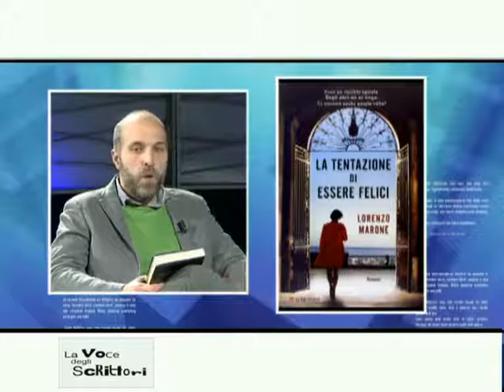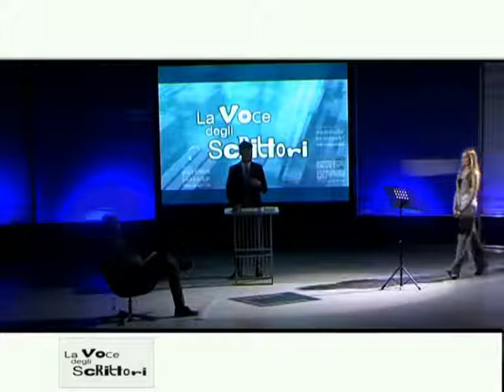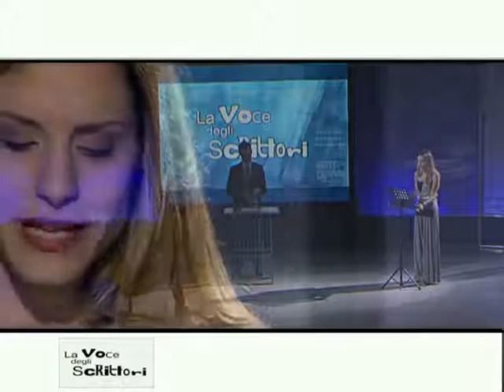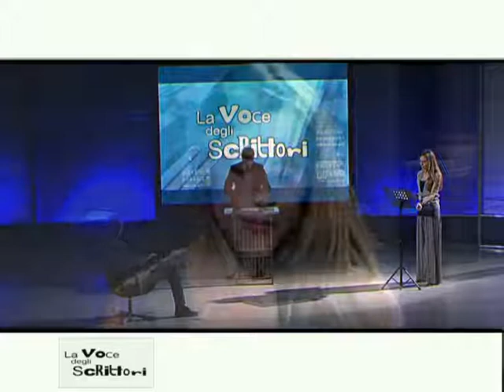Lorenzo Marone - La Voce Degli Scrittori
La Voce degli Scrittori - Puntata del 12 marzo 2015

Ospiti in studio:
Lorenzo Marone con il romanzo 'La tentazione di essere felici' (Edizioni Longanesi)

Conduce: Michele De Angelis
Legge: Valentina Ghetti